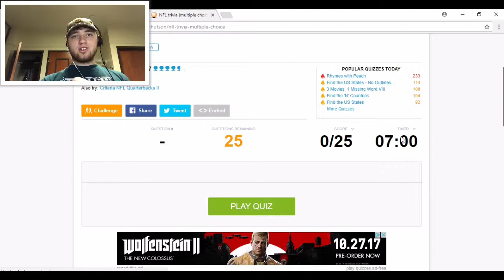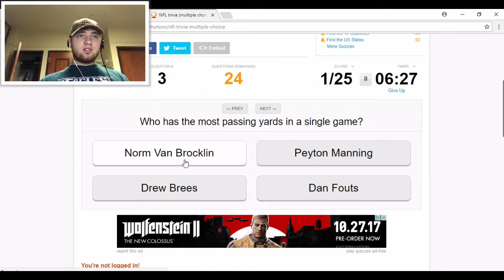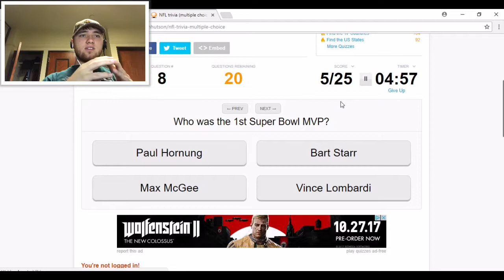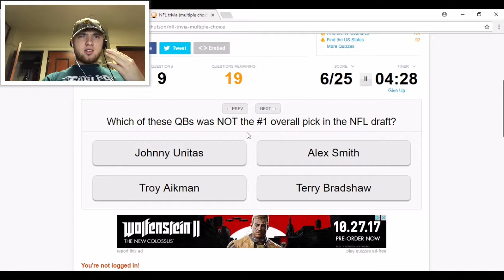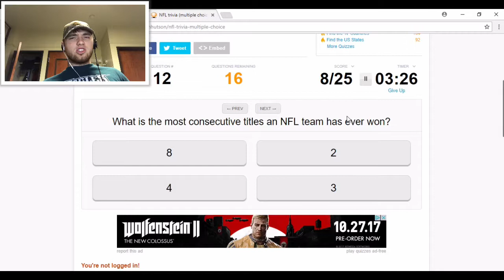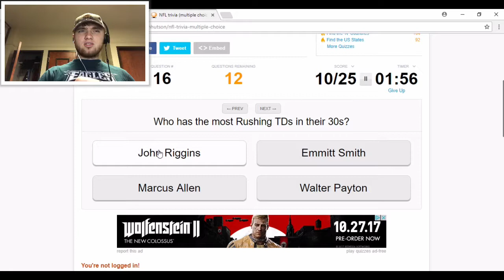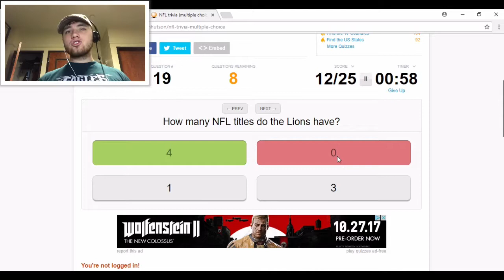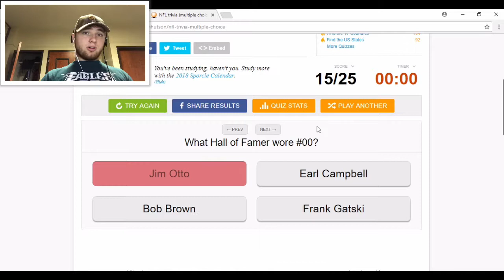Hardest NFL Trivia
I TEST MY KNOWLEDGE ON NFL TRIVIA!!! Tell me how you did